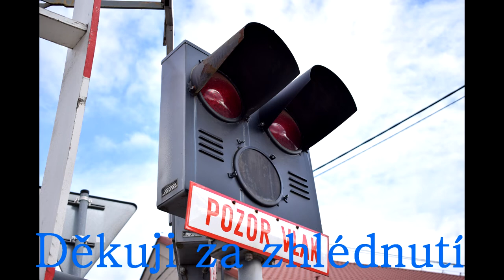Železniční přejezd SSSR - Zadní Třebaň - 17.6.2017.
Dnes 17.6. jsem se vydal točit do Zadní Třebaně tento nezvyklý železniční přejezd. Přejezd je vybaven SSSR závorami, včetně klasické houkačky a světelnýma skříněma AŽD 71.
Za společnost při točení děkuji uživatelům : Jirka Trains a Jacob trains.

Čas točení : 11:29 - 11:39

Místo : Zadní Třebaň, ulice U Mlýna